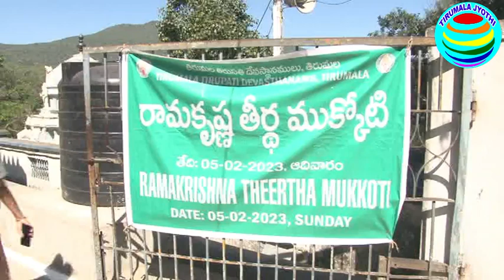TIRUMALA ||RAMAKRISHNA THEERTHA MUKKOTI || SESHACHALA HILLS|| వేడుక‌గా శ్రీ రామకృష్ణ తీర్థ ముక్కోటి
TIRUMALA RAMAKRISHNATHEERTHAMUKKOTI2023 వేడుక‌గా శ్రీ రామకృష్ణ తీర్థ ముక్కోటి
 తిరుమల శేషాచ‌ల అడ‌వుల్లోని పుణ్య‌తీర్థాల్లో ఒక‌టైన శ్రీ రామ‌కృష్ణ‌తీర్థ ముక్కోటి ఆదివారం వేడుక‌గా జ‌రిగింది. ప్రతిఏటా మాఘ మాసంలో పౌర్ణమినాడు శ్రీరామకృష్ణ తీర్థ ముక్కోటి నిర్వహించడం ఆనవాయితీ. శ్రీరామకృష్ణ మహర్షి తపోబలంతో ఈ పుణ్యతీర్థాన్ని సృష్టించినట్టు పురాణాల ద్వారా తెలుస్తోంది.
శ్రీవారి ఆలయం నుంచి అర్చ‌క సిబ్బంది మంత్రోచ్ఛారణ చేసుకుంటూ ఊరేగింపుగా బయలుదేరి ఉదయం 9 గం||లకు శ్రీ రామకృష్ణ తీర్థానికి చేరుకున్నారు. అక్క‌డ కొలువై ఉన్న శ్రీరామచంద్రమూర్తి, శ్రీకృష్ణ భగవానుల విగ్రహాలకు పాలు, పెరుగు, చంద‌నం త‌దిత‌ర సుగంధ ద్ర‌వ్యాల‌తో విశేషంగా అభిషేకం చేశారు. ప్రత్యేక పూజలు నిర్వహించి నైవేద్యం స‌మ‌ర్పించారు.